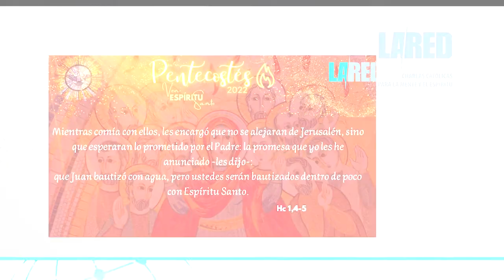La Red: Pentecostés